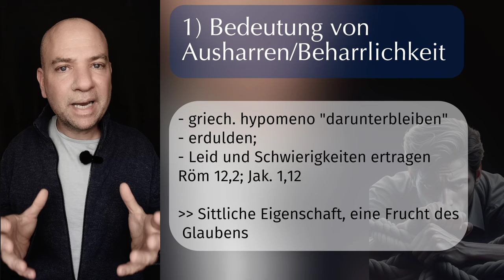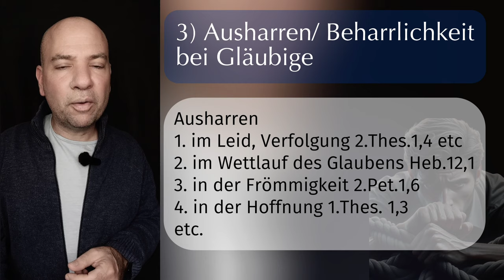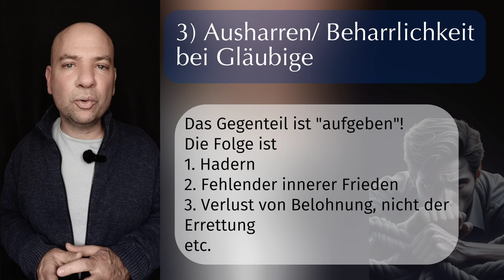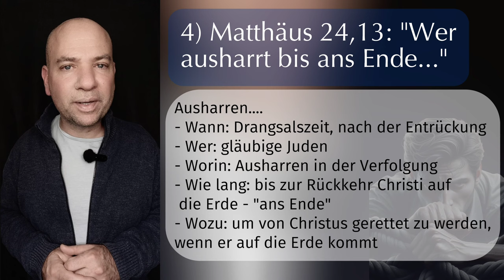Müssen Gläubige DURCHHALTEN, um GERETTET zu werden? Ist Beharrlichkeit heilsrelevant? [Mt. 24,13]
Bibelthemen und Lebensfragen verständlich erklärt!

💡NOCH FRAGEN?
Schreibe gerne einen Kommentar und starte einen Gedankenaustausch!

🎁 MEHR CONTENT?